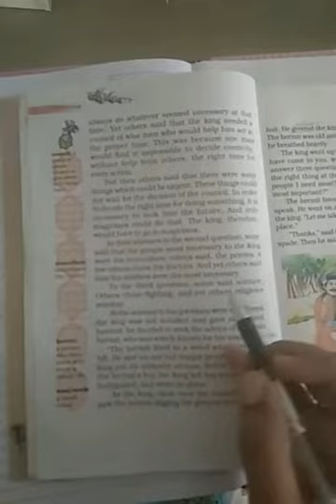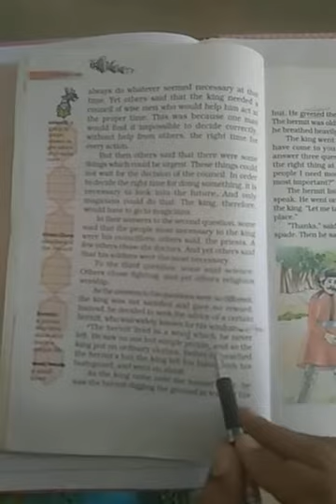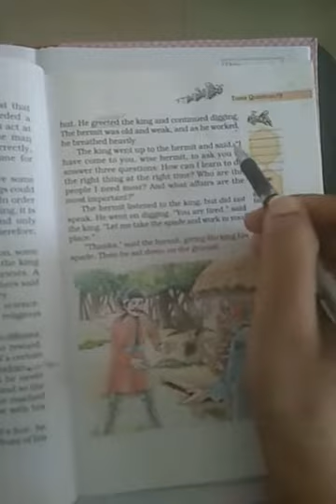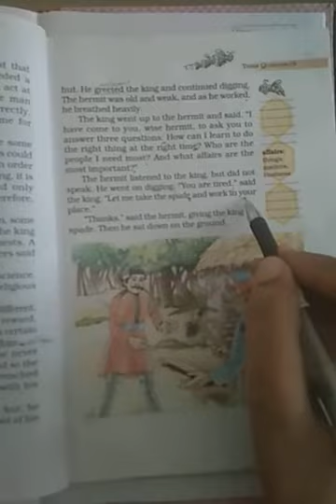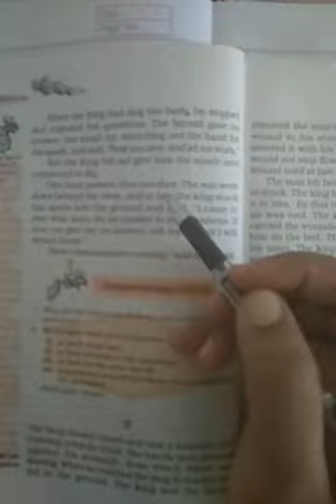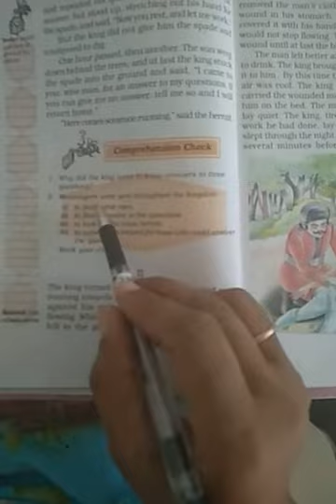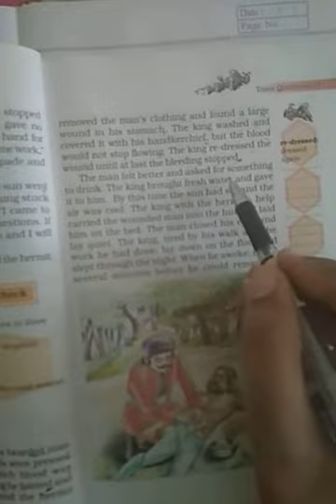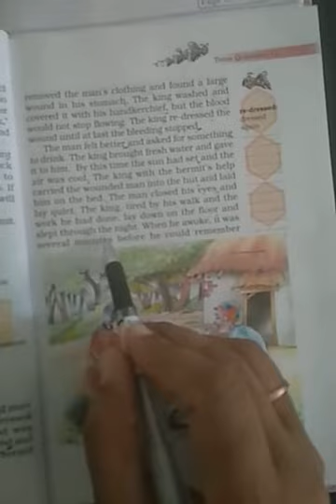Honey comb book, chapter -1 Part- ll